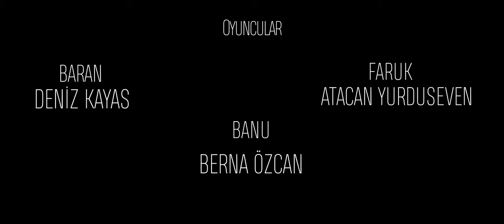Gazoz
Baran ve Faruk'un garip eğlence arayışı...